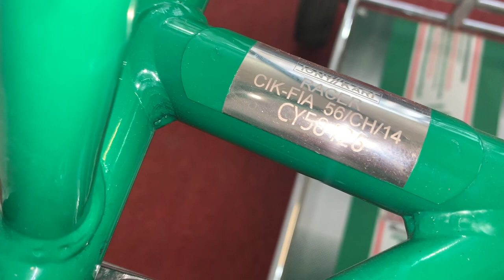KARTING: COMO MONTAR UN KART DE COMPETICÍON! COMO MONTAR EJE TRASERO! TODO SOBRE KARTING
En este video empezamos el montaje del kart por su primera parte, El eje trasero. Espero que os guste y si tenéis alguna duda dejarme un comentario.
Saludos y hasta el próximo video.

Juego de allen
Llaves fijas